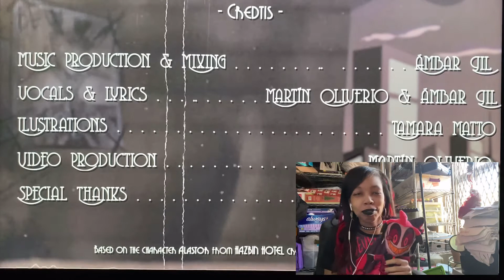Deal Maker Music Video Reaction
This Is My Reaction Of A Music Video Called Deal Maker This Is Fan Song This Song is going to be sing by the Radio Demon Himself, I’m so so sorry everyone that I don’t have proper introduction when I try to edit my video and a proper ending to my video I just hope that everyone will still like this Video Is For My Favorite Radio Demon I hope That he will love it too